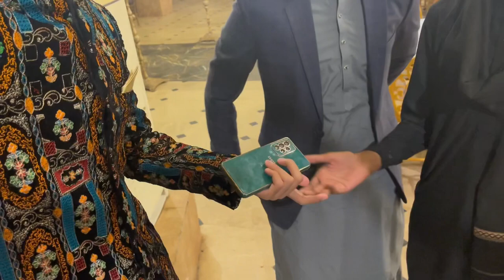Alhumdullilah Behen Ki Shaadi Hogyi❤️💫|Barat|Fahad sheikh vlogs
Barat